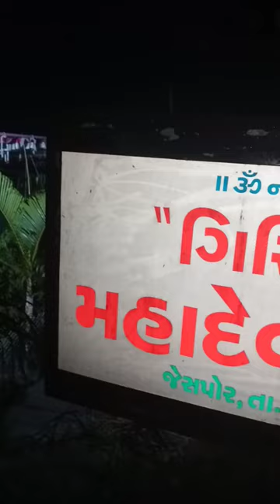ગિરિનાથ મહાદેવ મંદિર નો પાટોત્સવ ૨૦૨૩ || Jespor || Near Harkaniya || ૐ નમઃ શિવાય || હર હર મહાદેવ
जय श्री राम ॐ હં हनुमंते नमः

MUMMY 🌍♾️💝😘 ||👑 URVISH PATEL 👑

|| Radhe Radhe ||

કૃષ્ણા સદા સહાયતે 🌍💝😘🥳🤟🏻

King of the Universal is Kanudo

😘💝♾️🌍MY LIFE IS SANATAN DHARMA🌍♾️💝😘

MOST LOVABLE PERSON IN MY LIFE IS MOM 💝🤱👩‍👦❣️ DO NOT MISBEHAVE WITH HER OTHERWISE I WILL KILL YOU REMEMBER IT 👑👑 & TOTALLY LOYAL AND INNOCENT💝😘🥰🥳🤗

IN MY LIFE,I AM LOYAL FOR ONE GIRL ? AND I WILL NEVER LEFT HER EVEN SHE IS NOT ACCEPT ME AND I WILL TRY TILL THE LAST BREATH AND AT THE END ACCEPT ME OTHERWISE SINGLE FOREVER.👫💙♾️🌍💯

RESPECT TO THE FAMILY GIVE RESPECT,RETURN WITH THE PROFIT 🤟🏻🙏🏻😊

MEMORABLE DAYS OF ENGINEERING. & MEMOIRS THAT CAN BE GENERATED IN DAY TO DAY LIFE

DOSTI SE BADHAKE KUCHH NAHI.. BHAICHARA ON TOP.

My idol @real_siddharthsuklad

URVISH KE SYSTEMM KE NICHE REHNA PADEGA

Instagram I'd @urvish_1413 and @_darkenfuture_ AND @_ganeshchaturthi

BIGGEST FAN OF... ..@elvish yadav brand
URVISH BHAI KE AAGE SUB CHAI KUM PANI JYADA HAI 👑👑👑👑👑

URVISH BHAI KE AGE SABKO JUK KE RAHNA PADEGA ALWAYS 😘💝👬🥰❣️

URVISH BHAI KE SYSTUMM KE NICHE REHNA PADEGOOO ALWAYS 😘💝👬❣️🤟🏻🔥🔥🙌